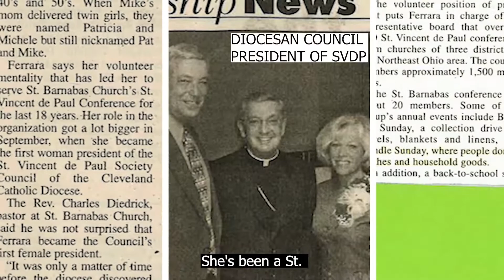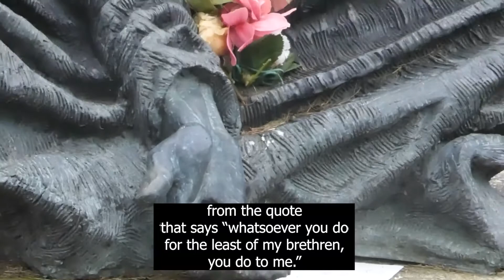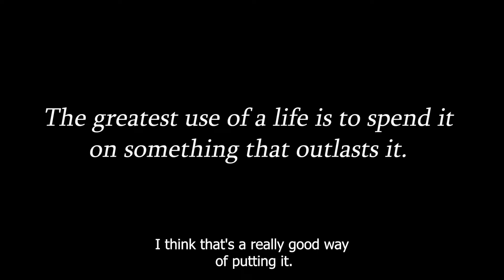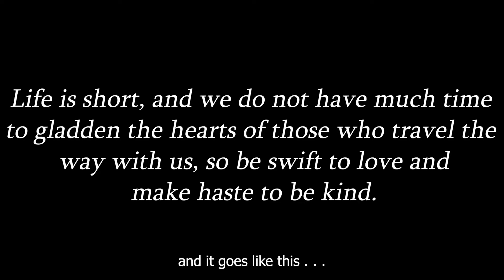Love God, Love Your Neighbor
With courage and passion, a member of the St. Barnabas Family shares her inspiring story, her love of God and her outreach to our neighbor.  "How can you not help your neighbor after you see this?"  to learn more about how you can help.